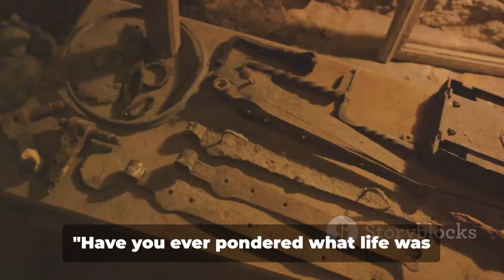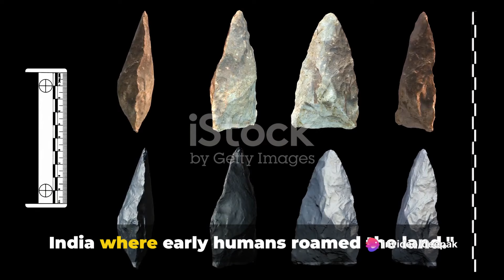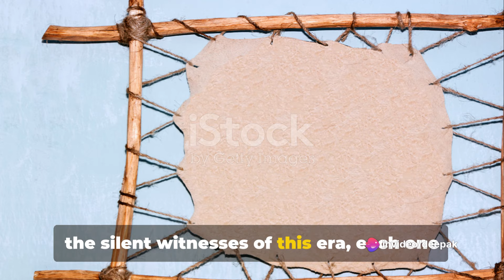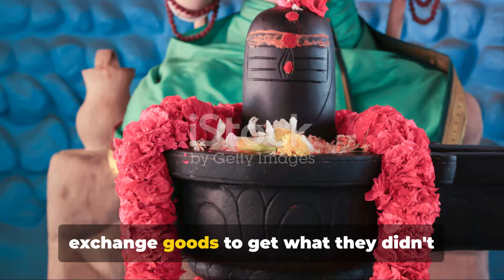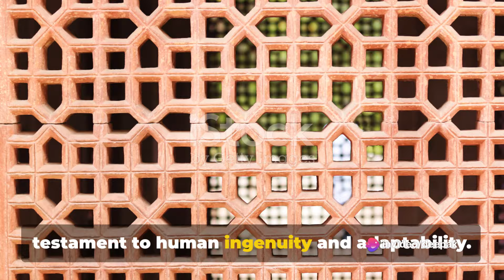Exploration of Prehistoric Indian Culture AI thinking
Step back in time with us as we embark on a captivating journey exploring the prehistoric era in India! In this video, we delve into fascinating facts and unearth intriguing insights about the ancient history of this incredible land. From early human settlements to the evolution of culture and civilization, get ready to be mesmerized by the rich tapestry of India's prehistoric past.

Join us as we uncover hidden secrets, showcase stunning visuals, and unravel the mysteries of a bygone era that laid the foundation for the India we know today. Whether you're a history enthusiast or simply curious about the origins of civilization, this video is sure to leave you spellbound.

Don't forget to hit the like button if you enjoy this immersive journey into India's prehistoric times, and share this video with your friends and family to spread the knowledge and wonder! Enjoy the exploration!

OUTLINE:

00:00:00 The Dawn of Time in India
00:02:09 The Paleolithic Era
00:04:15 The Mesolithic Era
00:06:07 The Neolithic Era
00:08:07 The Chalcolithic Era
00:10:16 Recap and Conclusion

Title: Exploring the Rich Tapestry of Prehistoric India: A Journey Through Time

Introduction:
Prehistoric India is a fascinating realm shrouded in mystery, with remnants of ancient civilizations scattered across its vast landscape. From the Indus Valley Civilization to early human settlements, each era unveils unique insights into the evolution of human society on the Indian subcontinent.

## IndusValleyCivilization: The Dawn of Civilization
The IndusValleyCivilization, also known as the Harappan Civilization, flourished around 3300 BCE to 1300 BCE. Discoveries of meticulously planned cities like Mohenjo-Daro and Harappa, sophisticated drainage systems, and intricate artifacts reflect a highly advanced urban society.

## MegalithicCulture: Mystical Monuments of Antiquity
The MegalithicCulture, spanning from around 3000 BCE to 300 BCE, left behind enigmatic megalithic structures, such as dolmens and menhirs. These massive stone monuments serve as enduring symbols of ancient rituals, burial practices, and societal beliefs.

## VedicPeriod: Echoes of Sacred Texts
The VedicPeriod, commencing around 1500 BCE, witnessed the composition of the Rigveda, one of the oldest religious texts in the world. This era marked the transition from the Indus Valley Civilization to the emergence of early Vedic culture, characterized by hymns, rituals, and the establishment of social order.

## IronAgeIndia: Forging New Frontiers
During the IronAgeIndia, spanning from around 1200 BCE to 200 BCE, iron technology revolutionized weaponry, agriculture, and trade. The rise of Janapadas, or territorial kingdoms, laid the groundwork for the formation of powerful dynasties and the expansion of trade networks.

## RockArt: Unveiling Ancient Expressions
India's prehistoric rock art, dating back thousands of years, offers glimpses into the lives, beliefs, and cultural practices of ancient peoples. From Bhimbetka's cave paintings to petroglyphs in Tamil Nadu, these artistic expressions provide invaluable insights into early human creativity and symbolism.

## MohenjoDaro: City of Ruins
Mohenjo-Daro, one of the largest cities of the Indus Valley Civilization, stands as a testament to ancient urban planning and engineering prowess. Excavations at this UNESCO World Heritage Site have unearthed well-planned streets, intricate drainage systems, and evidence of a sophisticated society.

## HarappanArtifacts: Treasures of a Bygone Era
The discovery of HarappanArtifacts, including pottery, seals, and figurines, provides a window into the daily lives and cultural practices of Harappan society. These artifacts, often adorned with intricate motifs and symbols, offer clues about trade, religion, and social hierarchies.

## Bhirrana: Cradle of Civilization
Bhirrana, located in present-day Haryana, is considered one of the oldest sites of the Indus Valley Civilization. Excavations at Bhirrana have revealed ancient settlements, pottery, and artifacts, shedding light on the early phases of urbanization and agricultural practices.

## PrehistoricFauna: Ancient Beasts of India
The prehistoric fauna of India, including mammoths, saber-toothed cats, and giant sloths, roamed the subcontinent during the Pleistocene epoch. Fossil discoveries provide valuable insights into the biodiversity and ecological dynamics of ancient India.